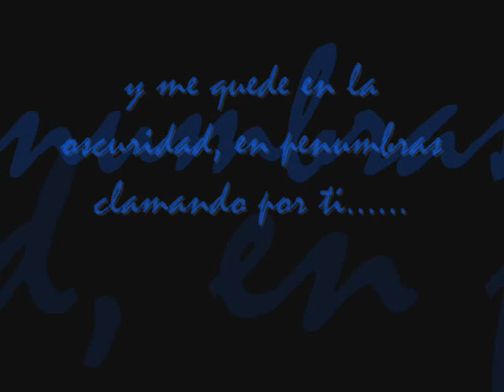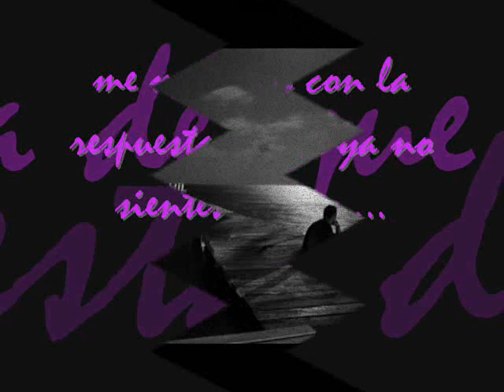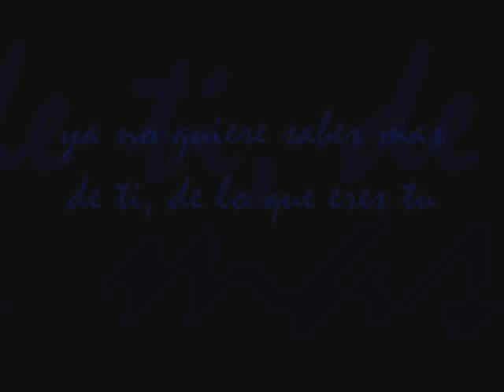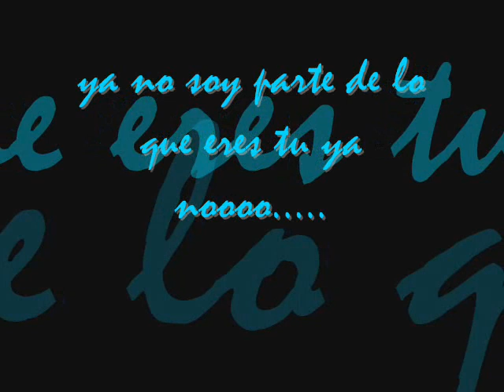Escapare de tus recuerdos - Anabantha (Letra)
esta cancion siempre me rasgo el corazon. asi que me vi forzado en hacerle un video .espero les agrade